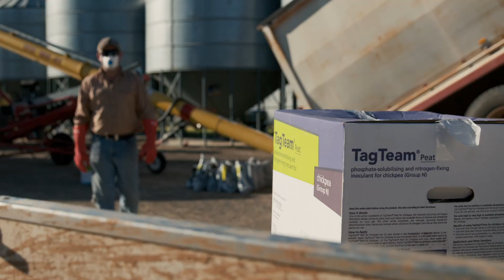Using TagTeam dry peat in chickpeas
Robert Woods a grain grower in Northern NSW and QLD explains why he uses TagTeam dry peat and how it has led to increased field efficiency when sowing chickpeas. He also talks about the ease of use when applying TagTeam peat using the Flashvat applicator.